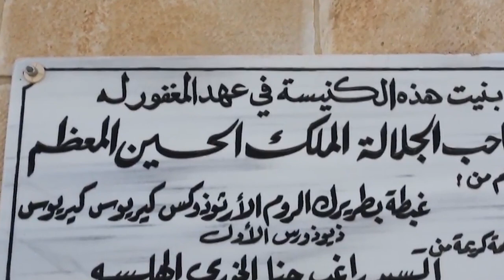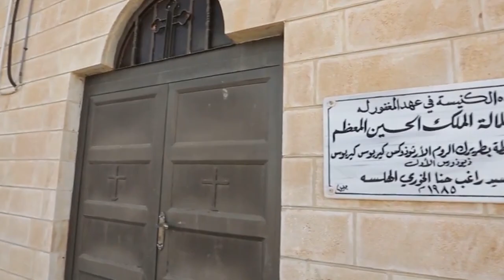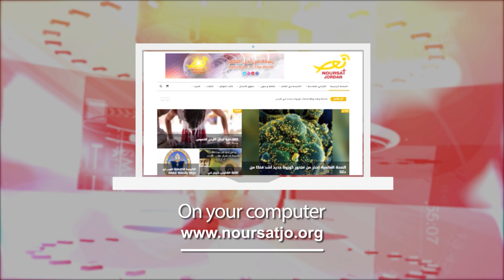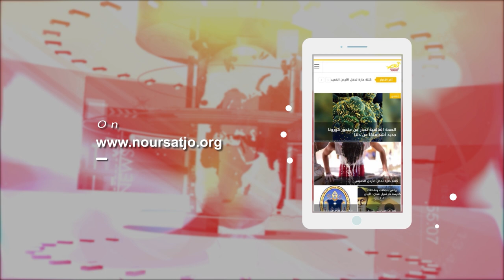نشرة الأردن في أسبوع 16/ 9/ 2022